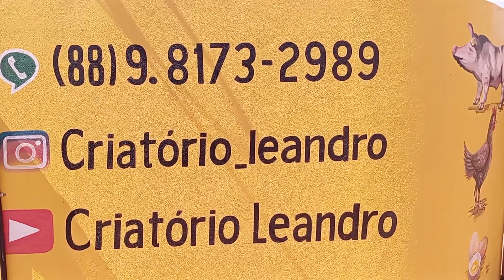As 1.600 Pintinhas poedeiras Isa braw com 8 dias de vida.🐥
WhatsApp para fazer a seu inscrição no curso de manejo para galinhas poedeiras

curso online

aonde eu lhe ensino tudo sobre criação de galinhas poedeiras.🐓🚀